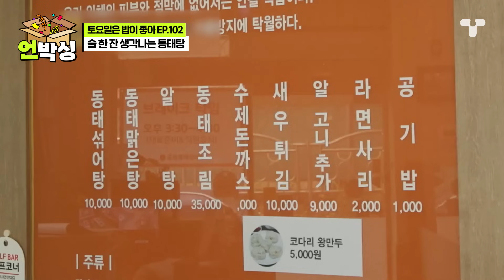[토밥좋아] 쌀쌀함 녹이는 뜨끈한 동태탕에 속이 절로 풀리는 중✨ 칼칼 시원한 국물에 촬영도 잊고 묵언 먹방하는 토밥즈🤣 | 언박싱 | 티캐스트 하이라이트 배송완료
[토요일은 밥이 좋아 102회 하이라이트]

해장과 동시에 술 생각이 절로 나는 동태탕
미친 국물 맛에 감탄사만 1,000번 한 토밥즈

[토밥좋아_배송완료] 📦언박싱📦 할 시간입니다

🍚[토요일은 밥이 좋아] 매주 (토) 오후 5시 본방송